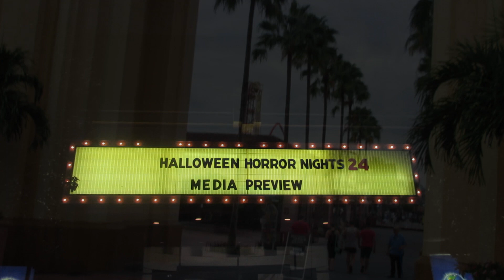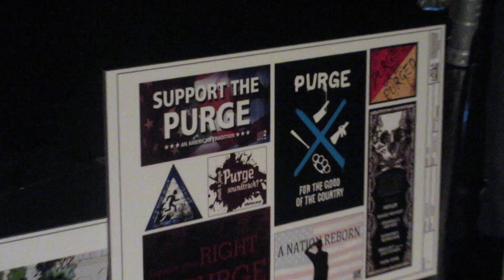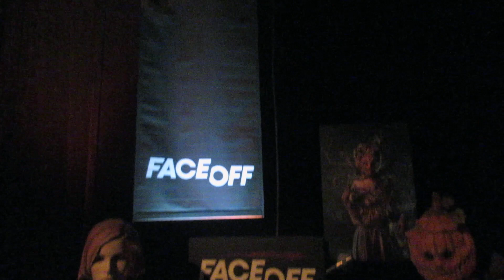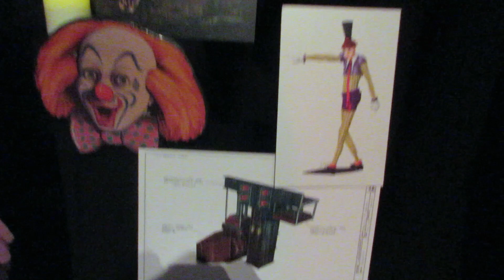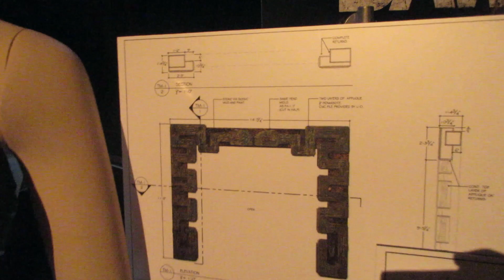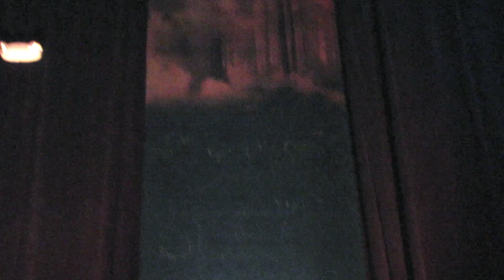Universal Studios Orlando Halloween Horror Nights HHN24 Media Preview Event w/ House Review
I attended the annual Halloween Horror Nights media preview event on behalf of Ideology of Madness

This video includes a preview of what this year's event will look like, including costumes and/or props for ScareZones, houses/mazes, scareactors, an overview with Mike Aiello( Director of Entertainment - Creative Development) and an interview with Charles Gray (Show Director). I was also able to walk through the Halloween (Michael Myers) house two times during full dress rehearsal and I give my review at the end of the video.